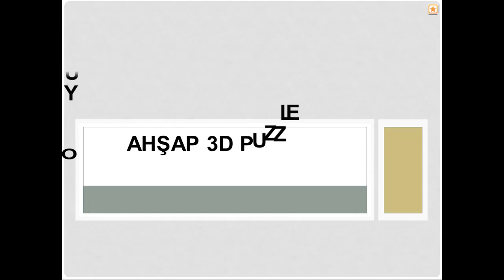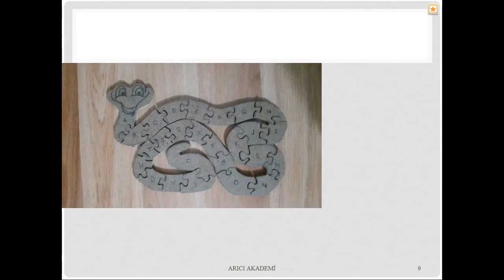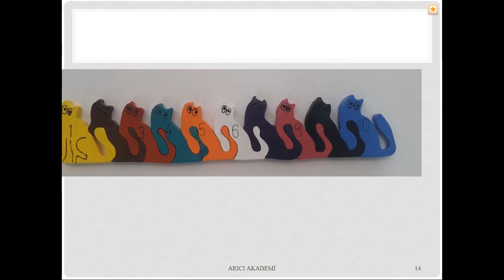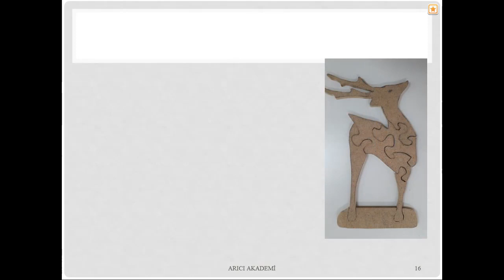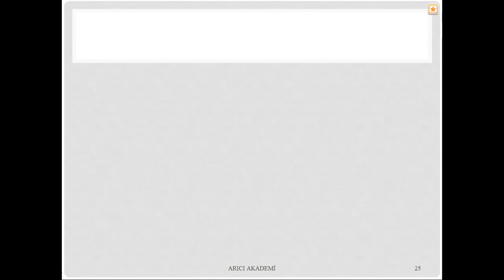3D AHŞAP PUZZLE OYUNCAK (Ahşap Puzzle Oyuncaklar) - (Öğrenci Çalışmaları)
AHŞAP EL SANATLARI